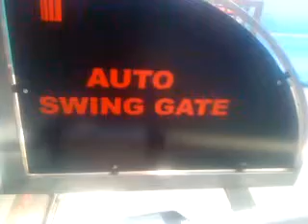Technocrats Security Systems - Swing Gate 1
We are importers and suppliers of a wide range of Security and Automation Products. Our range is acknowledged for easy maintenance, elegant design, corrosion resistance, easy installation and longer working life.

Backed by a commendable experience, we are one of the reputed organizations engaged in importing and supplying Security and Automation Products. In our range, we have Auto Swing Door, Sliding Gates, Swing Gates, Boom Barriers, Tyre Killer and Dock Levelers with Dock Shelter. Owing to our expertise, we also offer to our clients Auto Rolling Shutter, Tripod, Turnstile, Roll-up Door, Auto Sliding Door and Sectional Doors / Garage Door, Security Bollards, Noise Barrier. These products cater to the needs of public buildings, residential buildings, offices, hotels, restaurants and shopping complex.